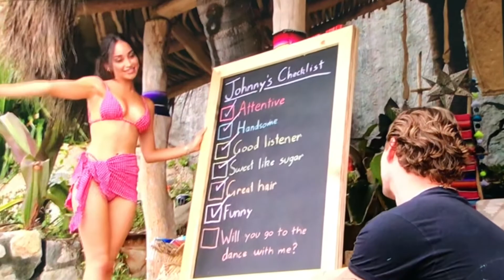Bachelor In Paradise Week 8 Recap | Exes On The Beach